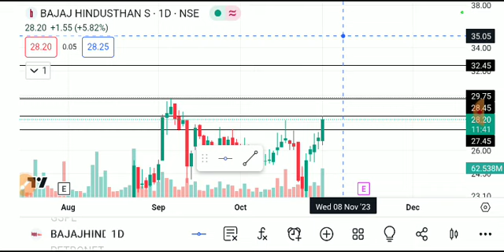BAJAJ HIND SHARE LATEST NEWS TODAY,BAJAJ HINDUSTAN SHARE TARGET,BAJAJ HIND SHARE ANALYSIS